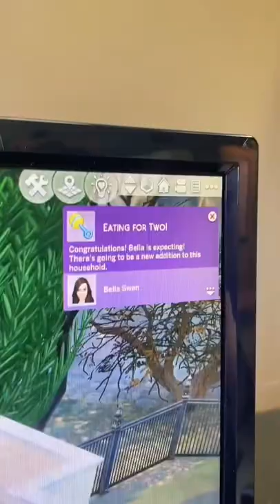Bella has Jacob’s baby 😳🐺